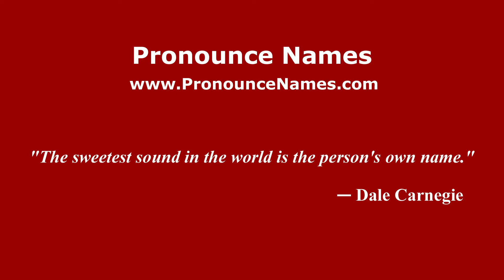How to pronounce Sungai Brang Biji (Indonesia/Indonesian) - PronounceNames.com